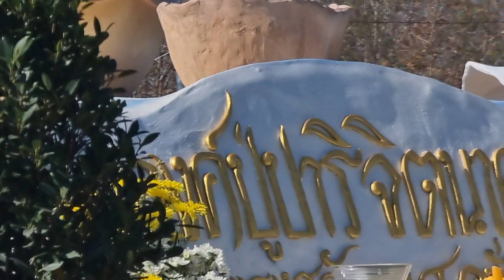มุมน่ารักลุงพล! เอามาแต่ไสอีก แบ๋วสุดๆงานนี้ ไปได้หมวกใครมา ใส่ น่ารักไปอีกแบบ